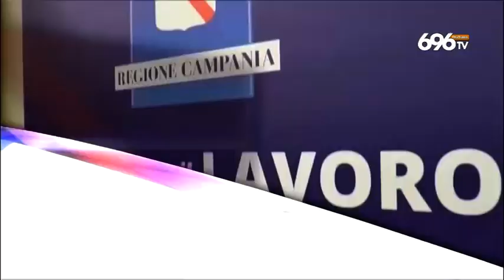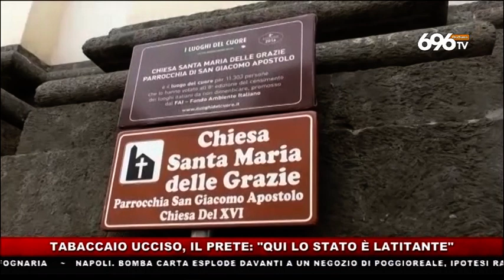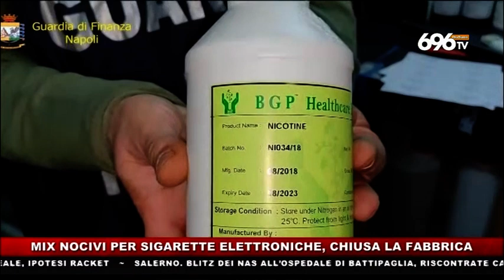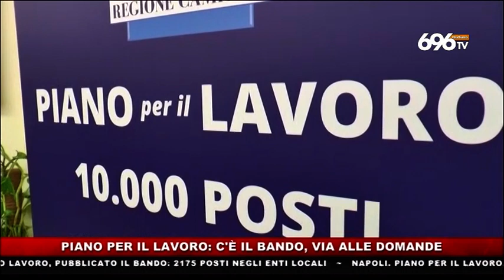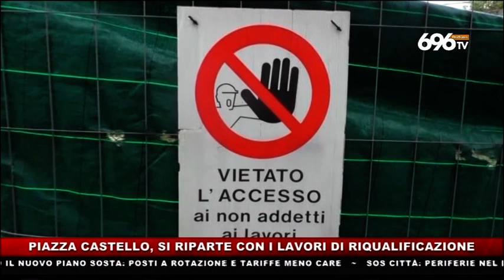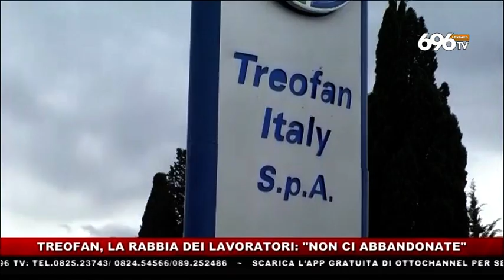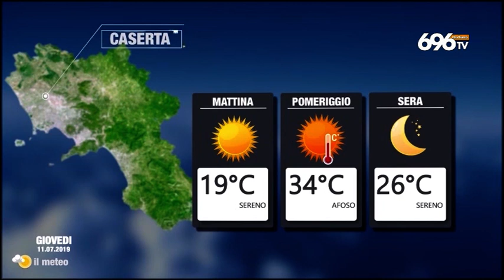tg news del 10 luglio 2018